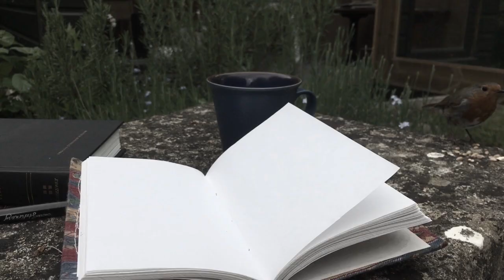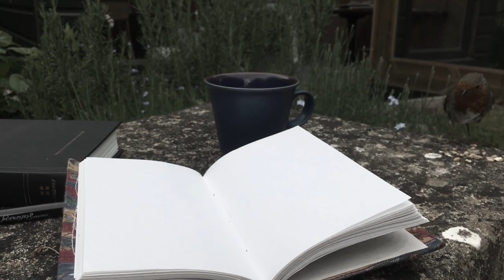My Story - Lucy - Jesus heals memories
Brian Johnson | Joel Case | Jonathan David Helser